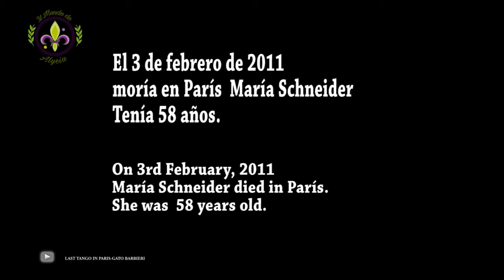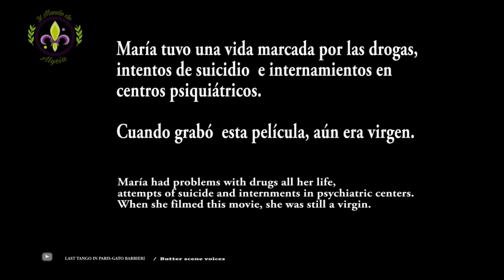Bertolucci admits rape scene was non consensual